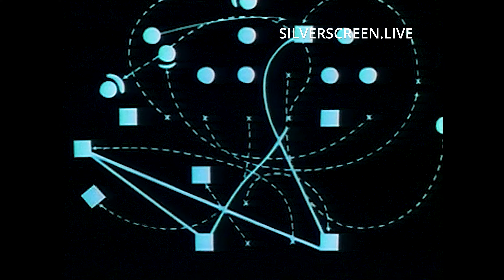LOONEY TUNES: SPORT CHUMPIONS - Cartoon - 4K / UHD 60 FPS Remastered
Looney Tunes Cartoon Episode: Sport Chumpions in 4K, 60 FPS